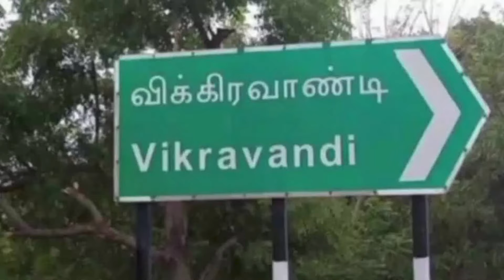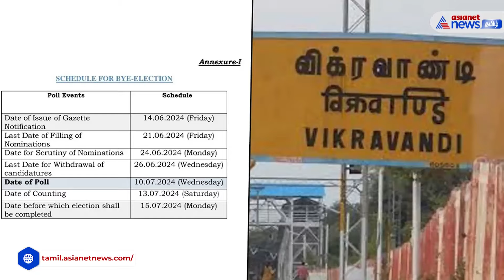Vikravandi Byelection : விக்கிரவாண்டி தொகுதிக்கான திமுக வேட்பாளர்! யார் இந்த அன்னியூர் சிவா.?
Vikravandi Dmk Candidate  | விக்கிரவாண்டி தொகுதியில் திமுக எம்எல்ஏ புகழேந்தி மறைவையடுத்து அந்த தொகுதி காலியானதாக அறிவிக்கப்பட்ட நிலையில் நேற்று இந்த தொகுதிக்கான இடைத்தேர்தல் தேதி வெளியிடப்பட்டது. தேர்தலுக்கு இன்னும் குறுகிய காலமே உள்ள நிலையில்  திமுக வேட்பாளராக அன்னியூர் சிவா போட்டியிடுவார் என திமுக தலைமை தெரிவித்துள்ளது.